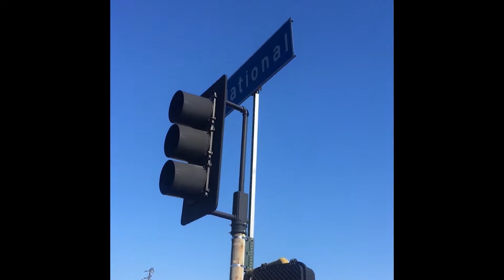The Tree and Me dir. Obalajii Kephren Rust ||| Veterans Make Movies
U.S. Air Force veteran Obalajii Kephren Rust’s film shows “a magnificent tree just as I encountered it. It called to me while I was walking by and forced me to stop and pay attention to what it had to say.”

This film was created in the Veterans Make Movies (VMM) program, a series of eight-week workshops presented by the Los Angeles County Museum of Art in collaboration with the Los Angeles Public Library, which teaches veterans how to capture their unique perspectives in film.

This project was made possible in part by the Institute of Museum and Library Services, Sony Pictures Entertainment, and The Albertsons Companies Foundation and The Vons Foundation.